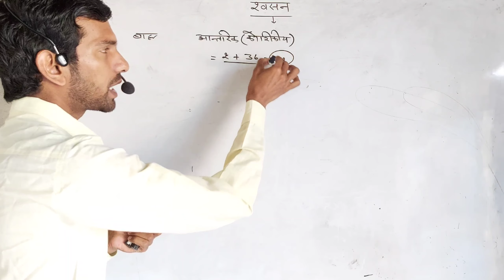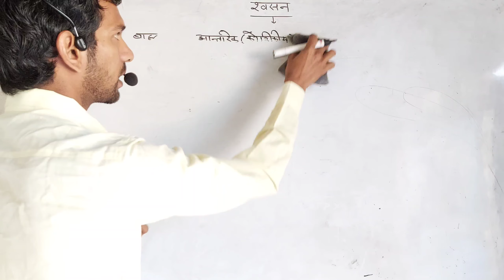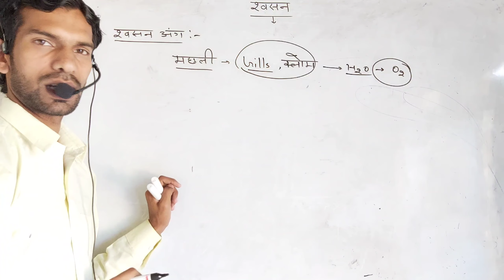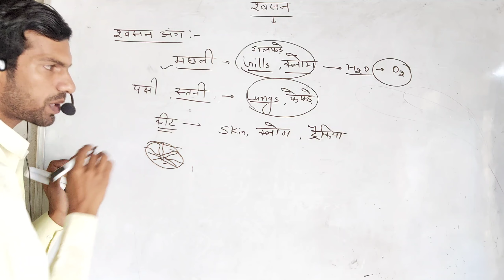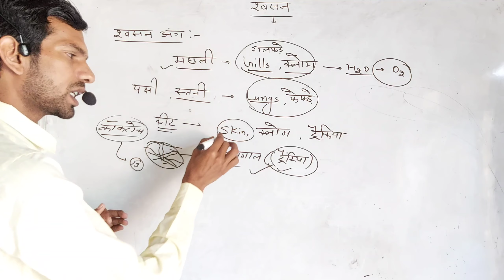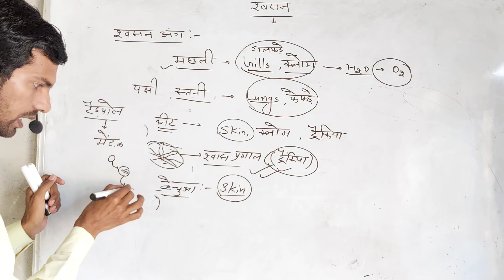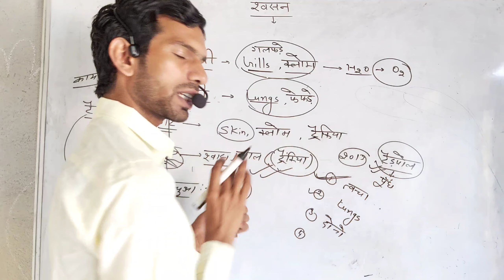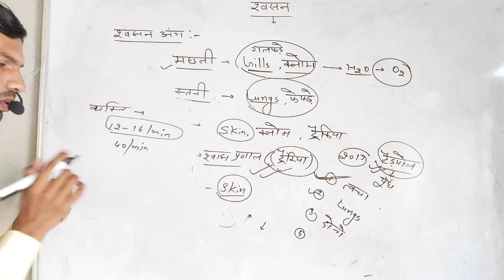Respiratory System in Hindi !! श्वसन तंत्र !! Human Respiratory System By Krishan Kumar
Human Respiratory System ¦¦  श्वसन तंत्र ¦¦ RAILWAY NTPC ¦¦ GROUP D ¦¦ SSC ¦¦ PATWAR ¦¦ UPSC ¦¦ POLICE ¦¦ REET ¦¦

Gk Tricks By Krishan Kumar

हमारी PDF File Download करने के लिए Link पर Click करें

धन्यवाद।